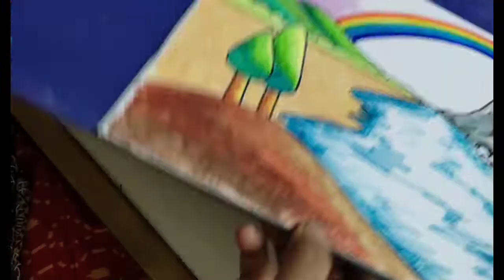Scenery of nature with oil pastel colours / kids special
Hello friends ,
Hope u r all doing good.
Here I have used Oil pastels.

We all shouldn't stop trying.

Keep trying.
U can draw with me.

Stay blessed 🙌
Stay safe
Stay positive
Keep smiling 😊

Camel oil pastels

Paper -Normal / Regular drawing book /Any sketching book

Musician: ASHUTOSH